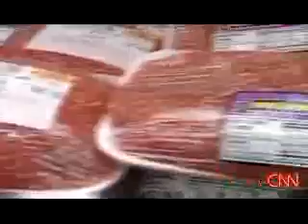FDA Approves of Meat from Cloned Animals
As if our food isn't genetically modified enough. The FDA Approves of selling meat from cloned animals and the FDA does not require labeling the meat wether it's cloned or not and the long term effects of eating clones is still unknown.

What are you eating?